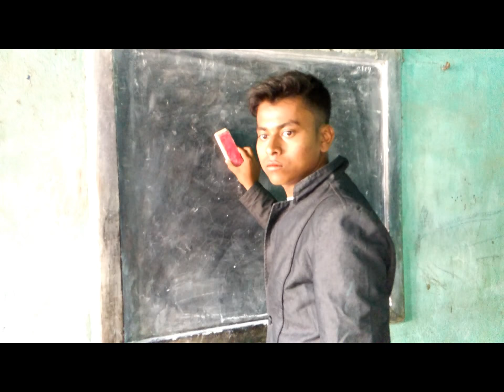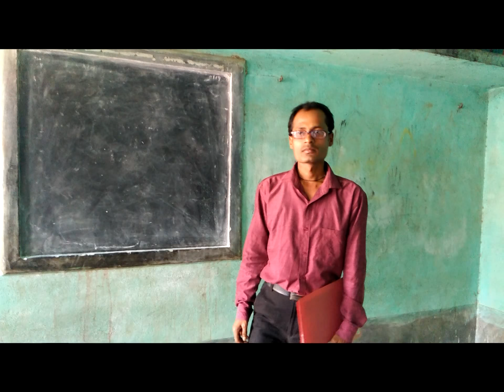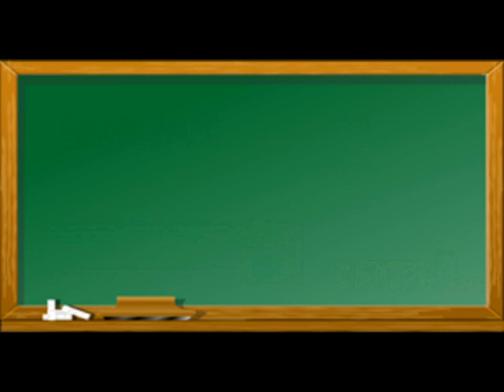SCHOOL-LIFE , বাংলা চরম হাসির ভিডিও, BRS Brothers